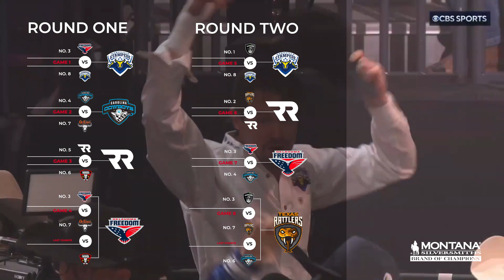PBR Team Series: A Buckle Fit For A Champion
Inside T-Mobile Arena, PBR's first-ever Team Series Championship made history! One of the eight PBR teams mounted a Cinderella run to be crowned the league's inaugural champion.